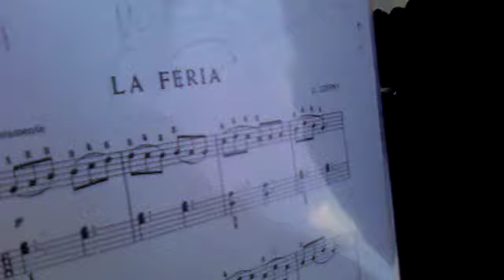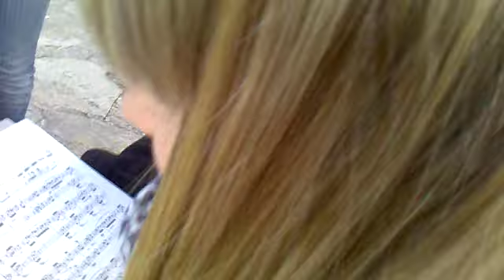Di iL ayuntamienti 190210.mp4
No.. Si lo que no nos pase a nosotras No le pasa a nadie.. puff xDDD !!